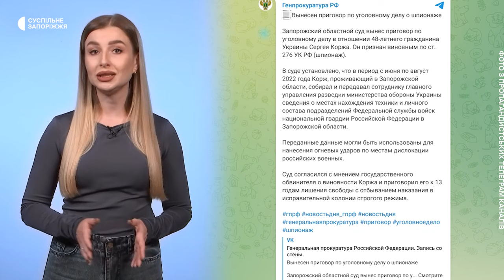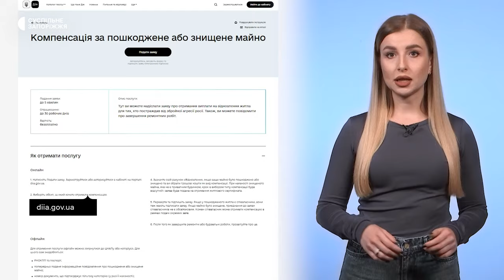Військові рф штурмують Кам’янське, засудили працівника Запорізької АЕС - Підсумки | 19.10.2024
Детальніше про новини:

Окупанти розпочали штурмові дії в селі Кам’янське, Василівського району. За словами речника української добровольчої армії Південь Сергія Братчука, раніше тут ворог застосовував лише ДРГ.

Один багатоквартирний будинок зруйнований частково, ще 5 приватних - повністю.

Кабмін перерозподілив понад 148 мільйонів гривень на будівництво фортифікацій у Запорізькій області.

13 років позбавлення волі в колонії "суворого режиму": росіяни засудили працівника Запорізької АЕС Сергія Коржа. Про це повідомили в Генпрокуратурі РФ.